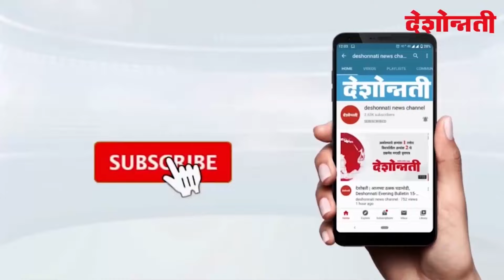कोल्हापुरात छत्रपती शाहू महाराज यांचा विजय निश्चित ? | Deshonnati NEWS